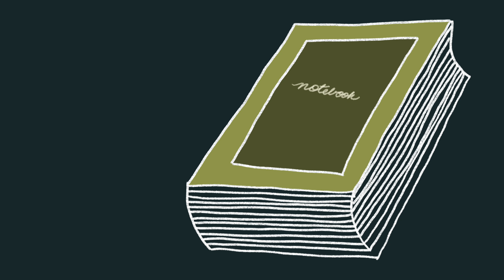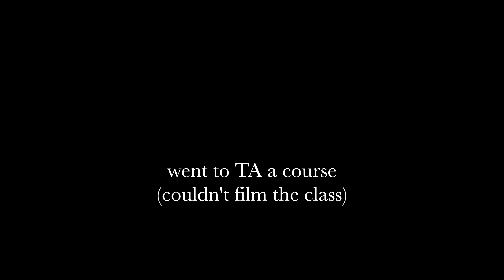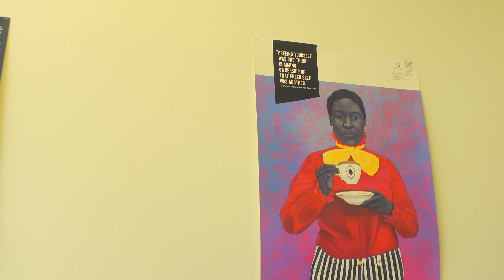a day in my life as a phd student at northwestern university ✨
welcome to this gnarly day in my life as a phd student! as you can see northwestern is a tough school and i pretty much run from sun up to sun down. this is my second year in northwestern’s african american studies phd program and it has been so surreal to be taking classes in person after going through my entire first year virtually. hope you enjoy this grad student vlog style! lmk what you want to see from me next ♥